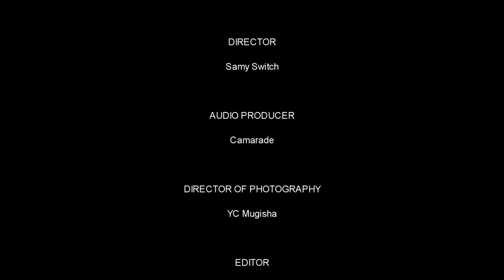Day by Day by Gaby Kamanzi (Official Video 2021)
"Day by Day", a new single by Gaby Kamanzi from her upcoming second album. Be blessed and uplifted by this assurance song which testify the goodness , power and grace of God.

Song Composed by Gaby kamanzi
Audio Produced by Camarade
Video by Sammy Switch for Blessed World Music Production